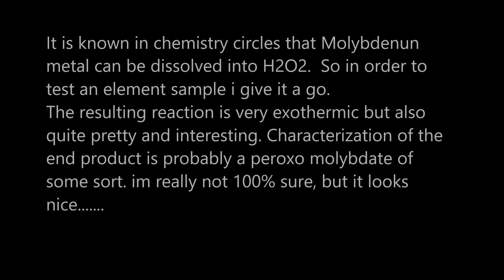Molybdenum metal in H2O2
Dissolving Molybdenum in 35% Hydrogen peroxide to see the pretty colour changes as it shifts oxidation states.